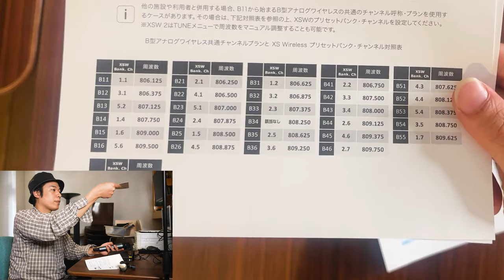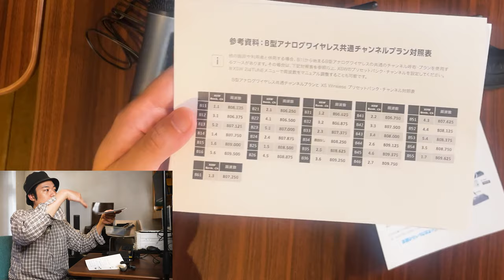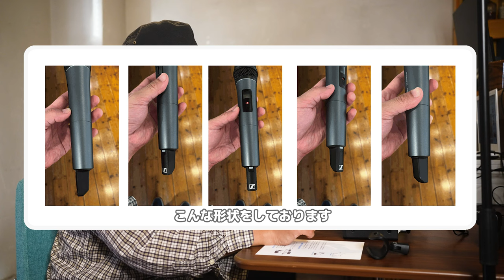ワイヤレスの新定番！？【SENNHEISER XS2 WIRELESSのご紹介】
「現場でも使えるしっかりしたワイヤレスマイクが欲しい！！」
「エントリーモデルを卒業したい！！」
「電波状況や周波数帯域をしっかりと把握したい！！」

そんな方にピッタリなゼンハイザーのちょっぴり背伸びしたワイヤレスマイクをご紹介！！

個人的には「周波数帯域がわかる」「電波状況が視認できる」「出力状況(AF)が視認できる」の3つはめちゃくちゃライブ現場で重宝する機能だと思いました。一番安いエントリーモデルとは一味違った使用感、これは一度使うともう戻れなさそうです、、、、